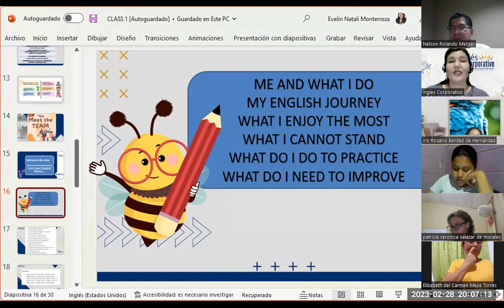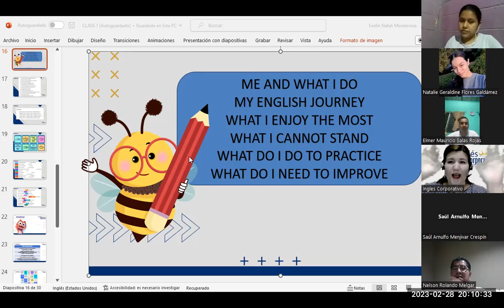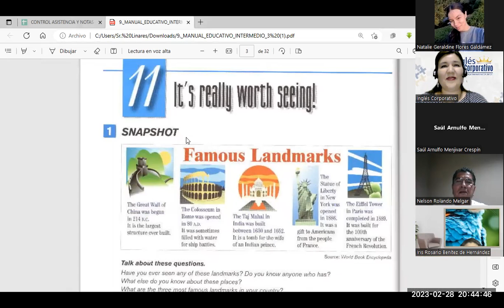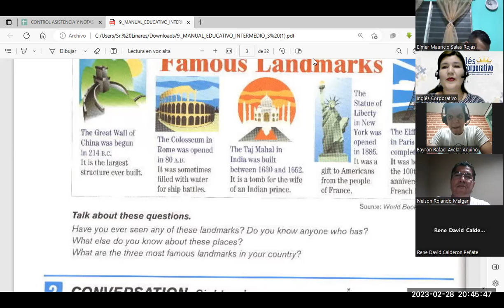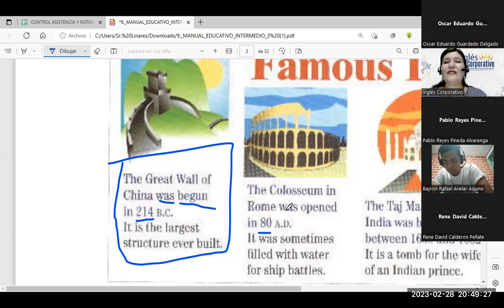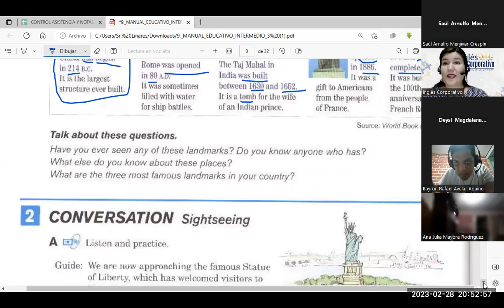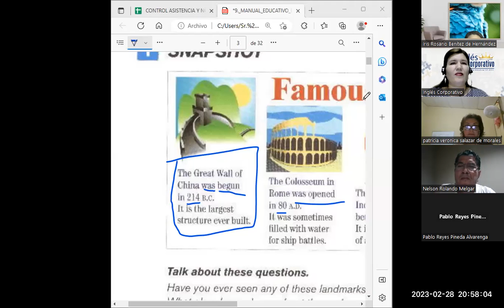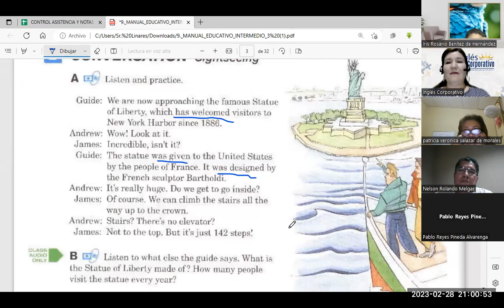Sesión 2-28-02-23-FI-REGA-134-Flores- Presentations/Introduction to passive voice.